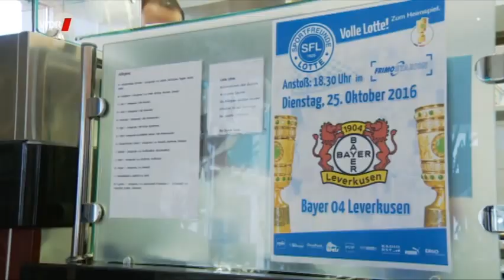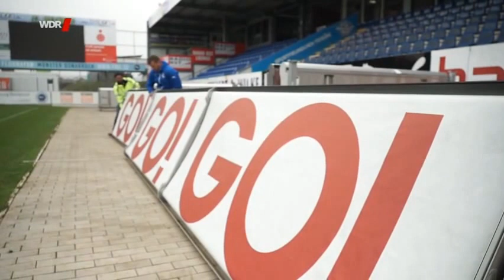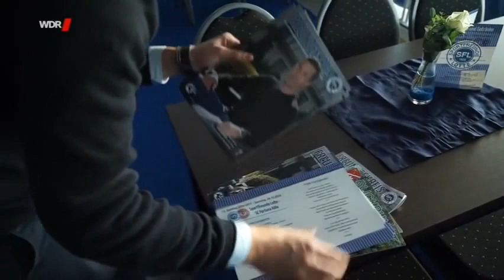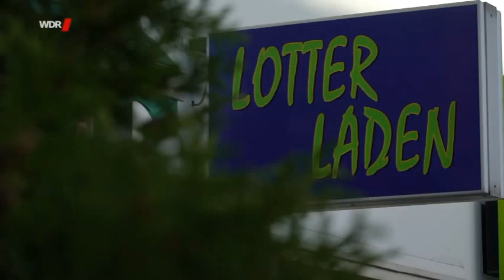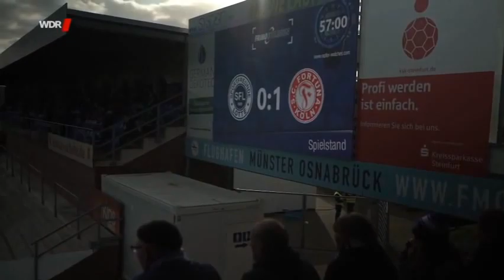Die Helden von Lotte (Doku)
Autobahnkreuz, Tecklenburger Land, Sportfreunde Lotte.